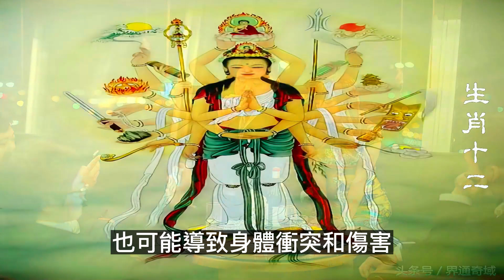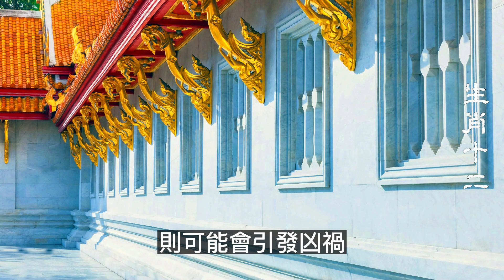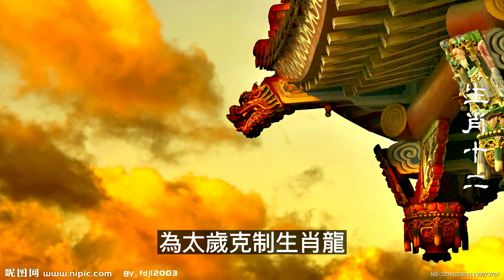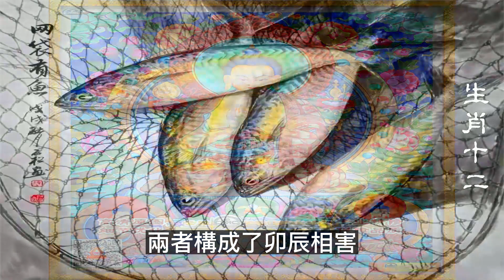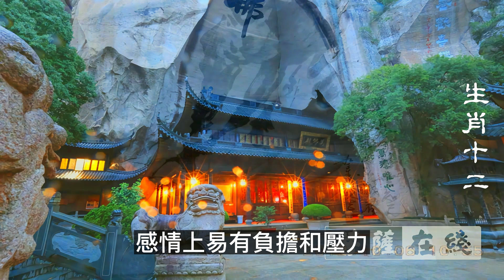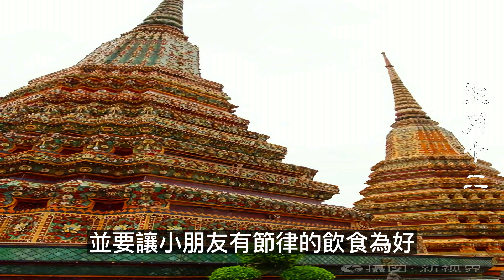2023年12生肖龍运势，太歲與龍相害，屬龍人的2023年運勢並不理想，容易產生經濟壓力，支出費用可能會更高，屬龍十二生肖正財是合理合法的收益，來得慢的錢財。屬龍人的財運主要是合法合理的收入生肖運勢，